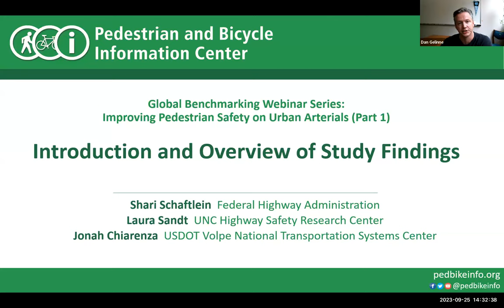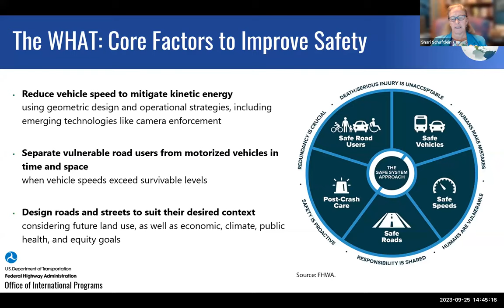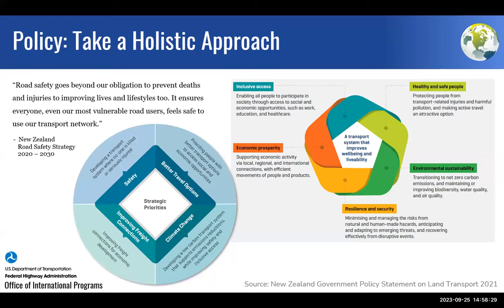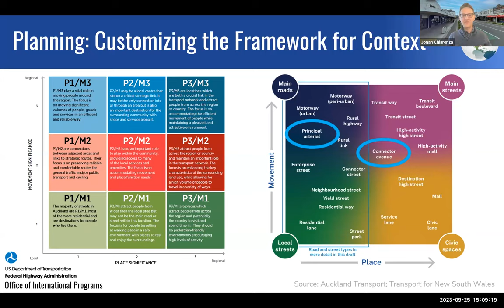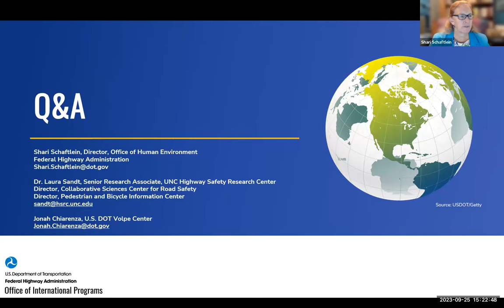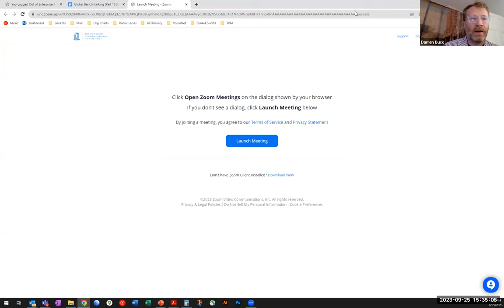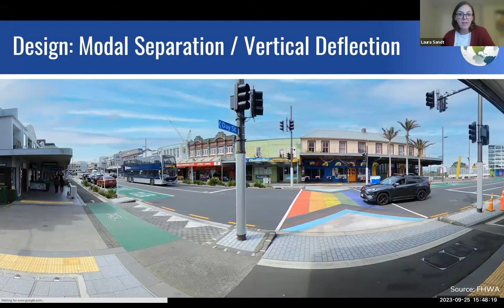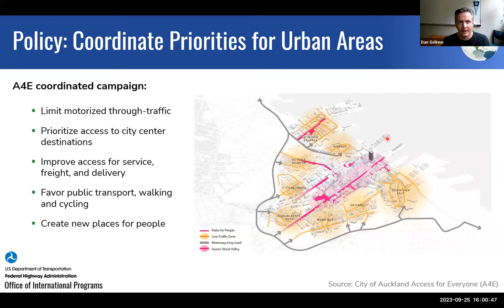Improving Pedestrian Safety on Urban Arterials (Part 1) - Introduction & Overview of Study Findings